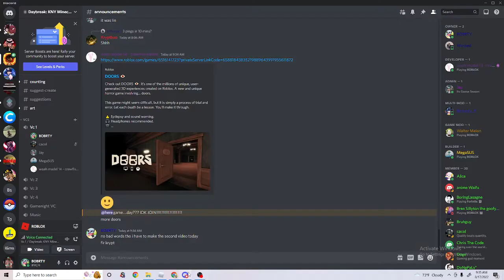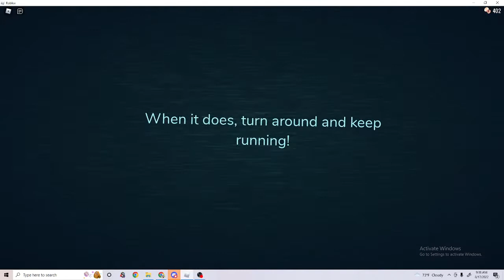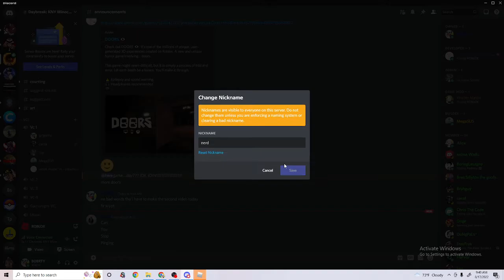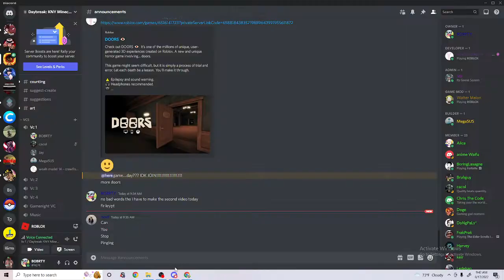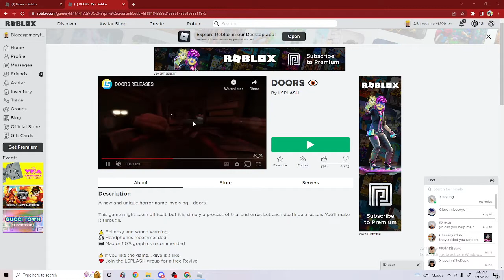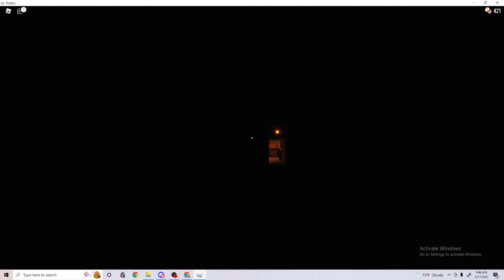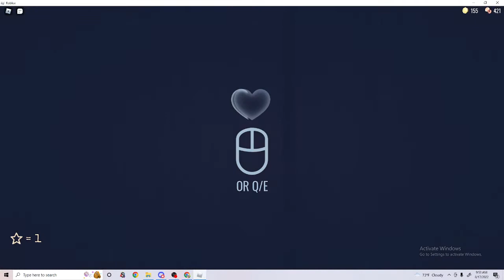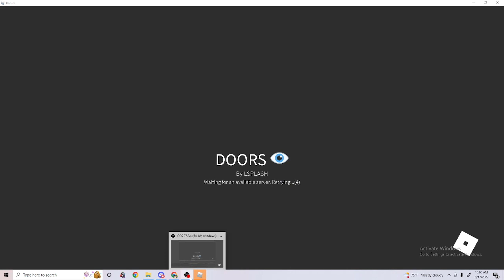door pt 2 be like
ong